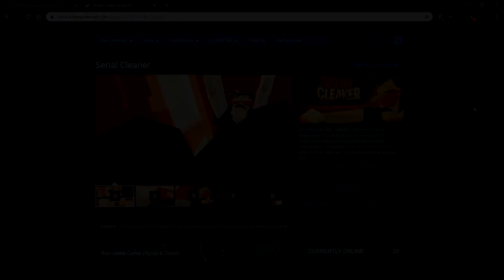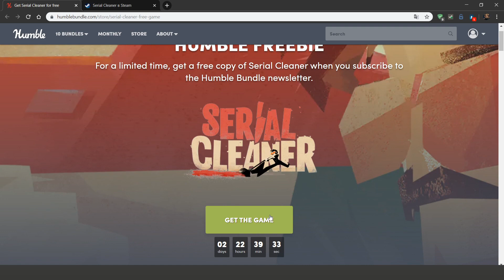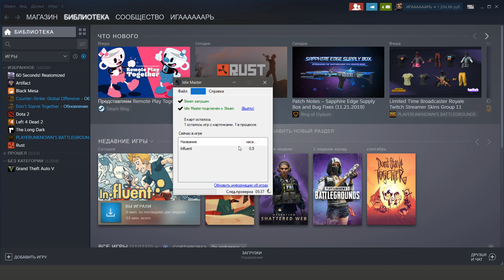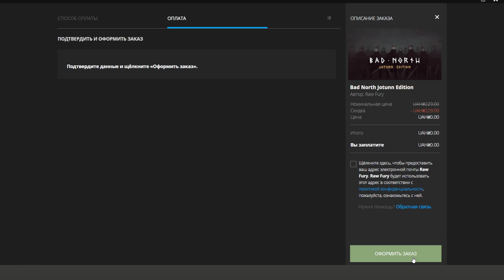КЛЮЧИ СТИМ БЕСПЛАТНО: Serial Cleaner, Bad North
Студия Epic Games открыла свой магазин под названием EPIC GAMES STORE. Каждую неделю в Epic Games Store будут раздавать игры. С 21 ноября до 29 ноября можно будет бесплатно забрать Bad North. Они останутся у вас навсегда.

▬▬▬▬▬▬▬★ ССЫЛКА НА РАЗДАЧУ ★▬▬▬▬▬▬▬▬▬

💰Мой тег автора Epic Games: IGOREK9805